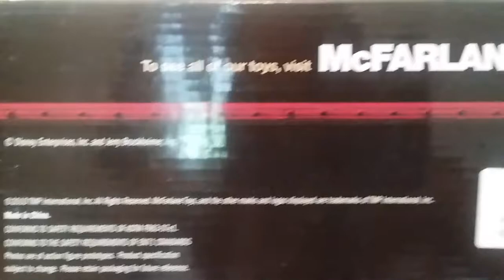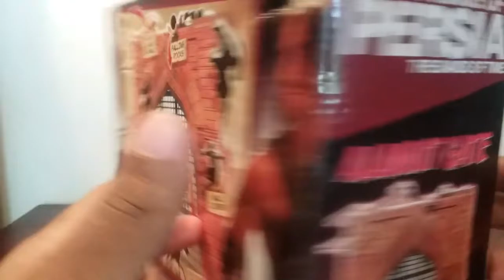McFarlane Toys Prince Of Persia The Sands Of Time Alamut Gate Playset